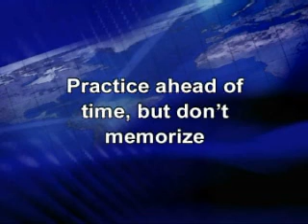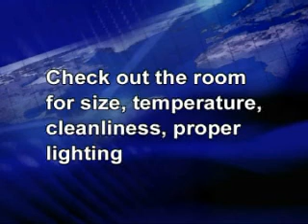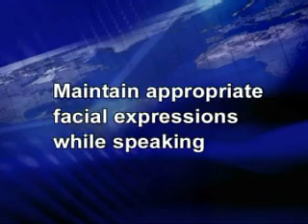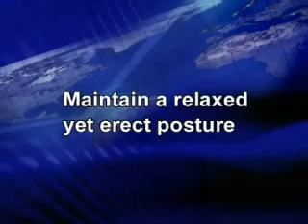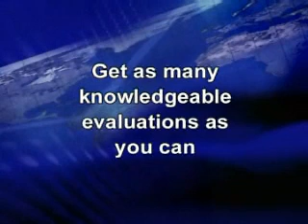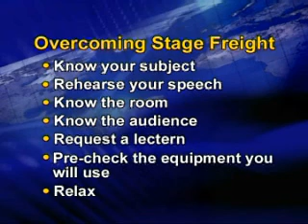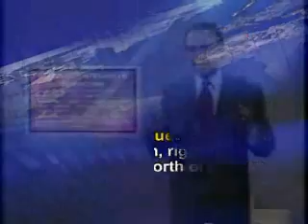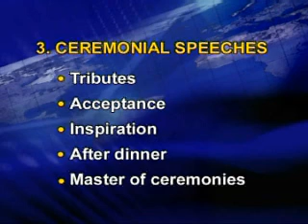MCM301_Lecture19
MCM301 Communication Skills